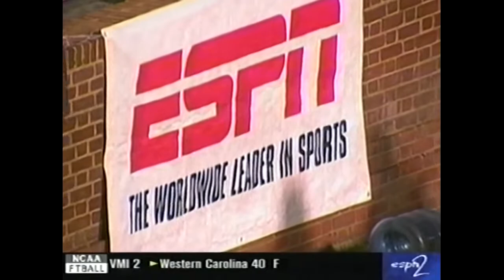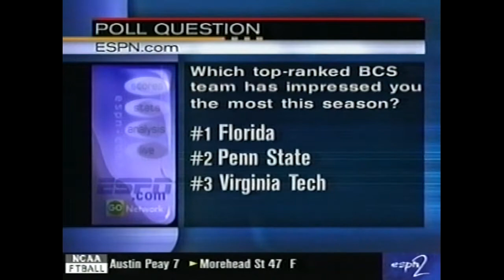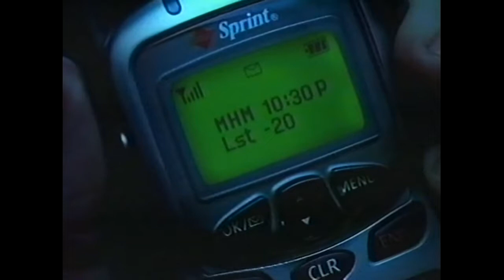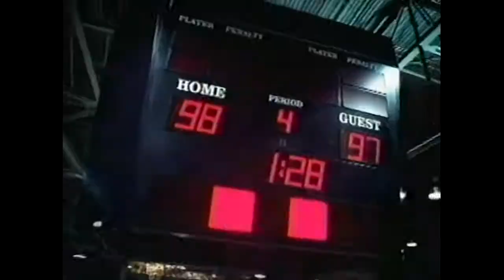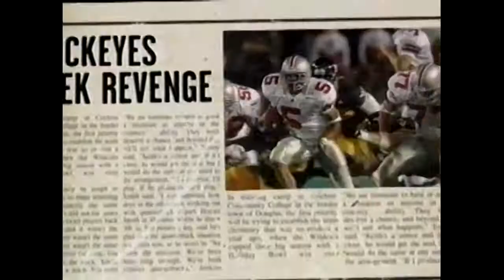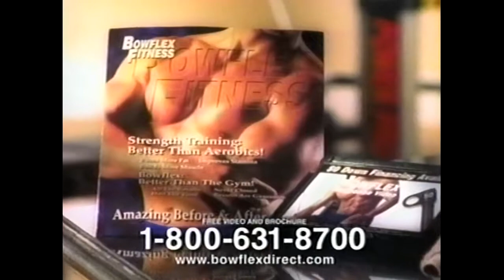1999 Virginia Tech at Pitt